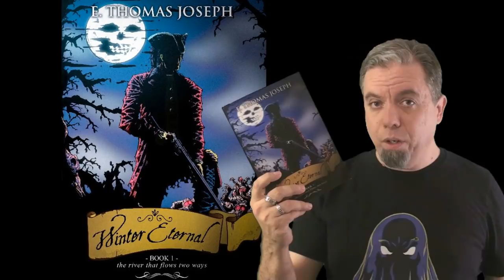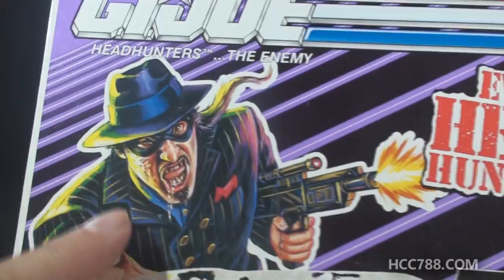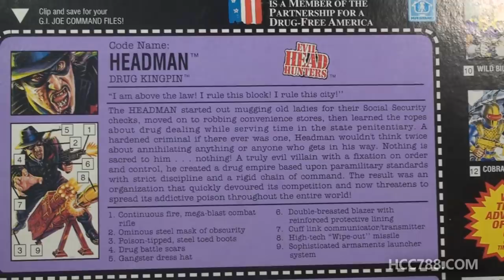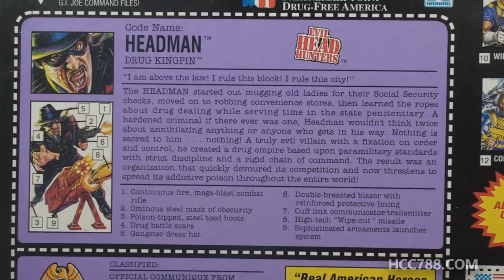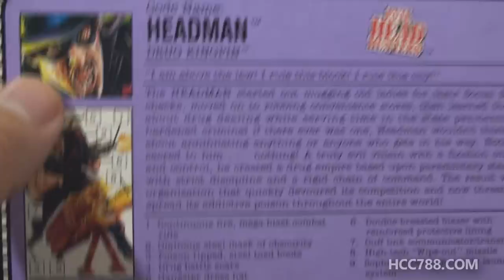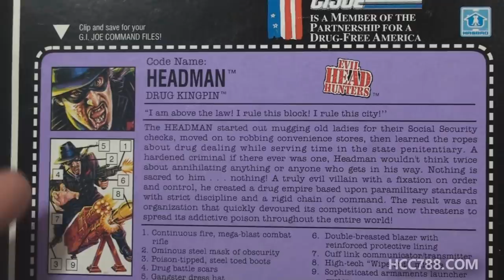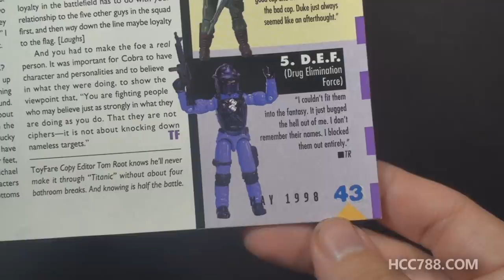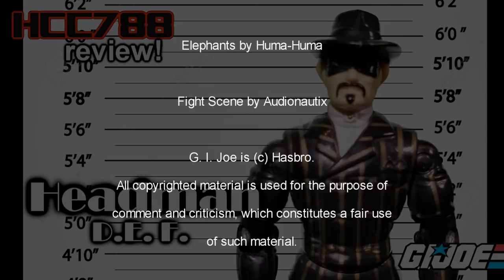HCC788 - 1992 HEADMAN - D.E.F. Drug Kingpin - G.I. Joe toy review!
Special Thanks to:
Daryl Beck, Chris Piers, Brad Williams, Troy Smith, Hector M. Martimez, Brandon Knight, David Fitchner, Mark Taylor, John Logan, Judson Mabee, Donald Koehne, Brent McMillan,
Dennis Pederson, Abomb Justice of the Clan MacDonald

Fight Scene by Audionautix